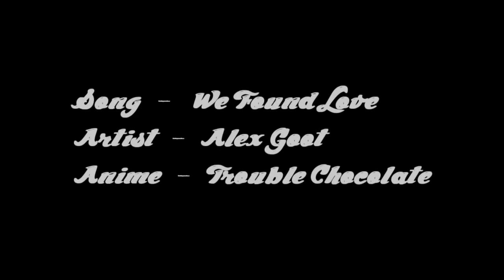We Found Love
Get Rihanna's eighth studio album ANTI now: Download on TIDAL: Stream on TIDAL: Download .

Download this song: Get the Sheet Music: .